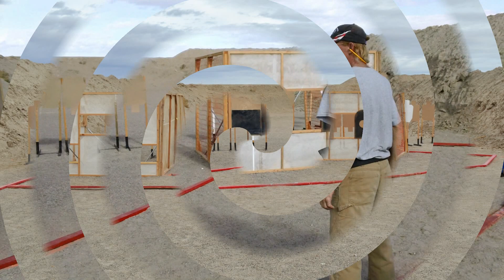SFA USPSA STAGE 5 NOV 18, 2012